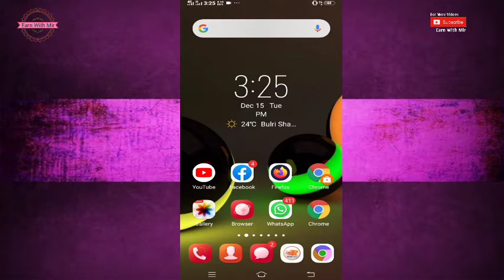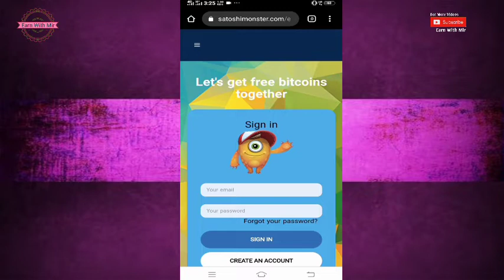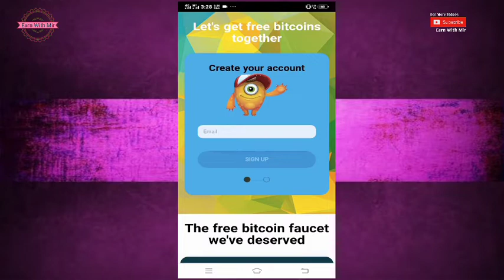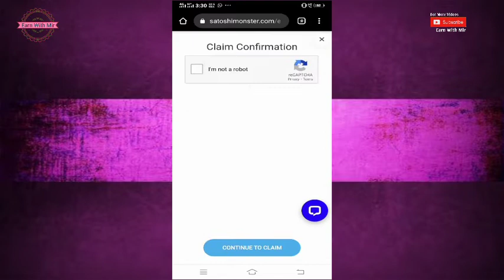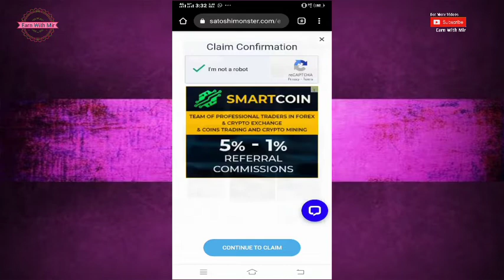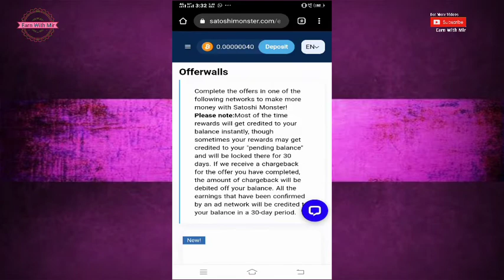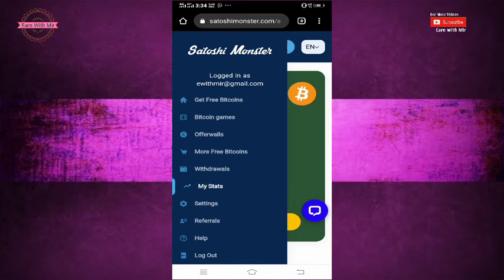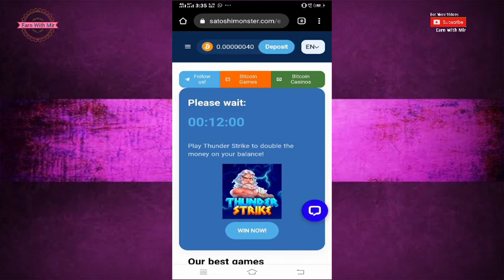New bitcoin faucet claim times free bitcoin every 15 minutes paly game earn and earn from offerwall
________More Videos_________

New tron faucet

Faucetville payment proof

exchaging.cc free doge earning site payment proof

Without investment
best way to earn money top earning,
earn money from copy paste job
online jobsatoshi
faucet bitcoin
satoshi hero
satoshi monster
dollar gratis
free dollar